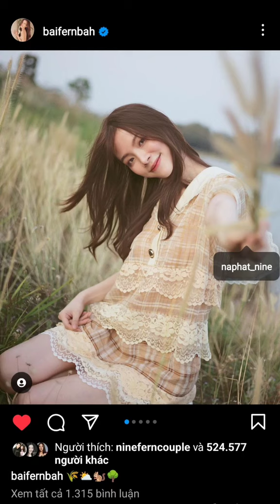Collection of photos and videos (posted by the owner) from NineFern's recent outing!